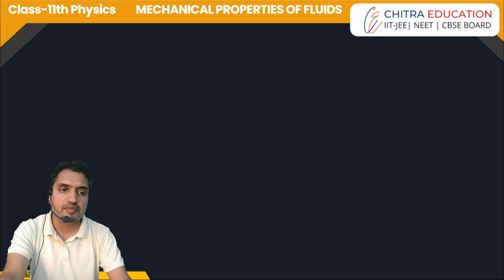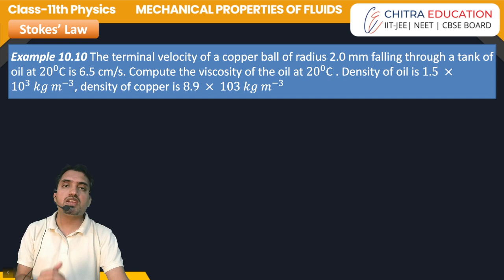FM-30 Stokes’ Law Ch-10 Fluid Mechanics Class 11th Physics for JEE/NEET / Anupam Panchal